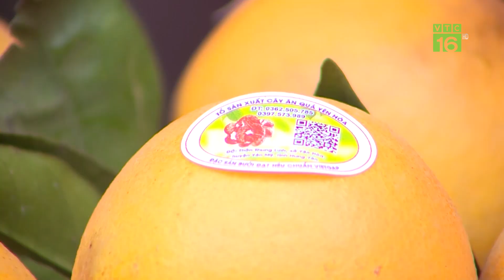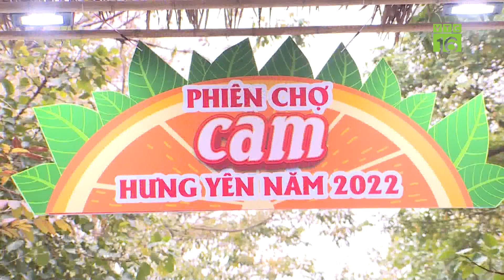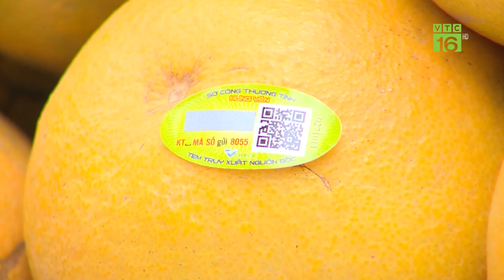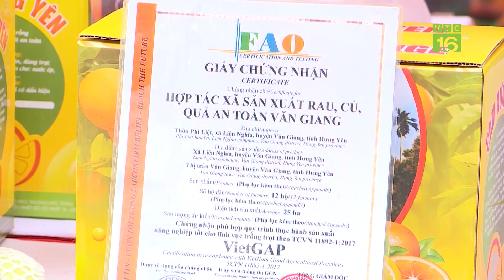Trồng cam VietGAP nông dân thu tiền tỷ/năm | VTC16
VTC16 | Thu nhập từ cây cam và các loại cây có múi cao hơn gấp 2- 3 lần so với trồng lúa. Tuy diện tích sản xuất không lớn như các vùng cam khác như Hòa Bình, Tuyên Quang, thế nhưng nhờ áp dụng các biện pháp canh tác tiên tiến và hiệu quả, người trồng cam ở Hưng Yên đã không ngừng nỗ lực chú trọng quy hoạch sản xuất các vùng trồng cam theo quy trình VietGAP. Được thị trường ưa chuộng. Giá trị của quả cam tươi và các loại trái cây có múi khác đã tăng lên gấp nhiều lần, mang lại thu nhập lớn cho người trồng cam. Nhiều hộ thu nhập cả tỷ đồng mỗi năm.